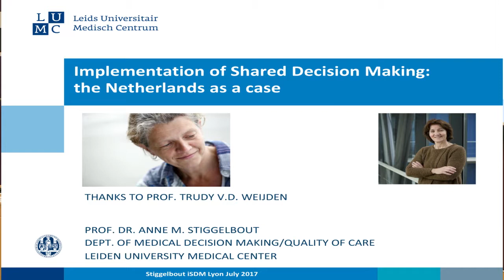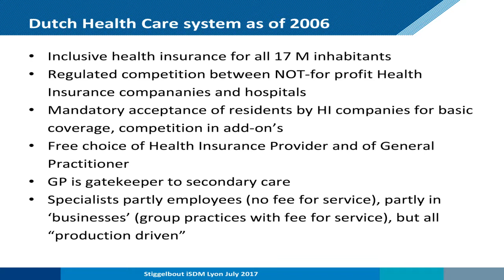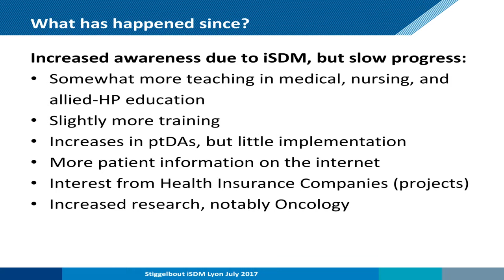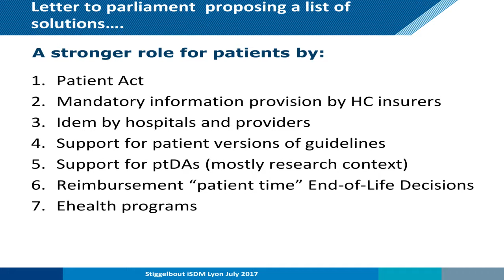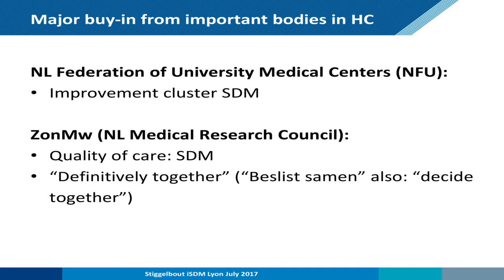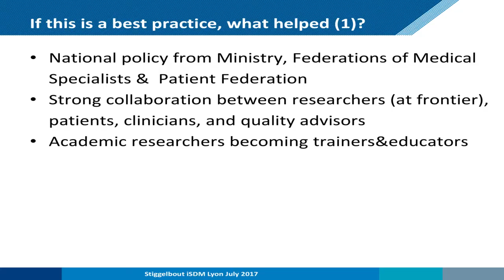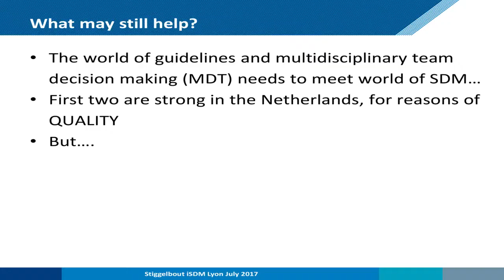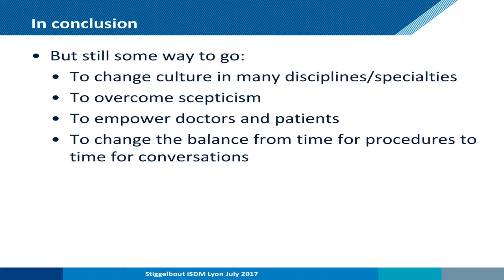Anne M Stiggelbout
Leiden University Medical Center